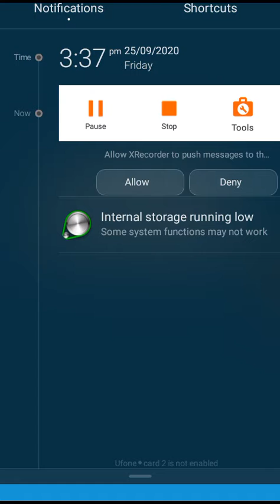26 September 2020